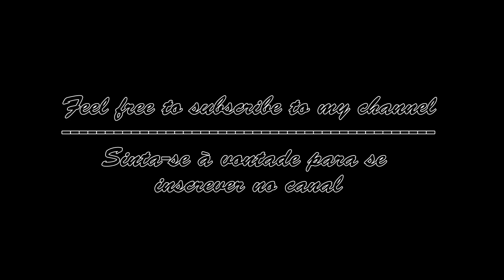Pink Floyd - Lost for Words (Acoustic Cover)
Lost for Words is not one of Pink Floyd's most famous songs, but it is one of the band's most beautiful melodies.
I hope you enjoy. Thank you !!

Lost for Words não está entre as canções mais conhecidas do Pink Floyd, mas com certeza uma das mais lindas melodias.

Espero que gostem. Obrigado!